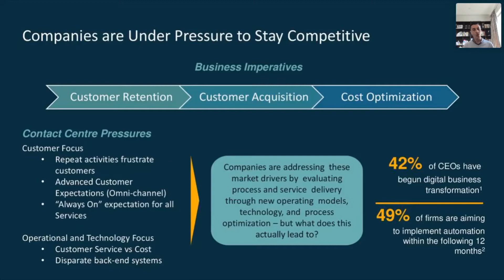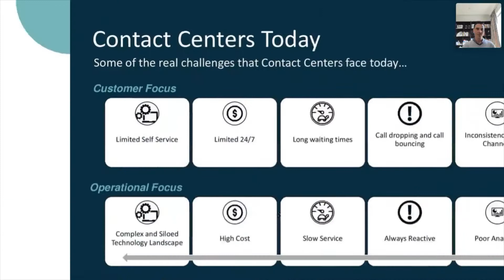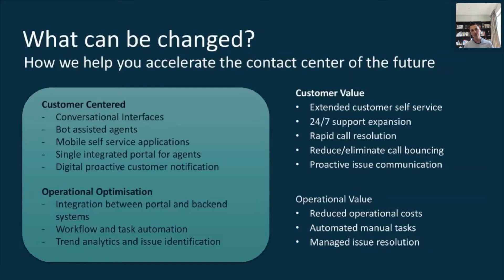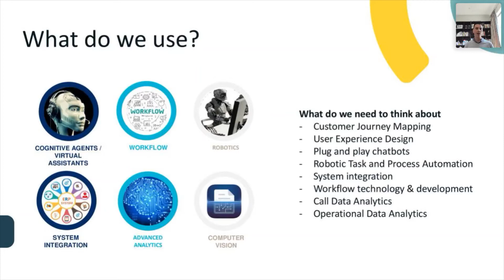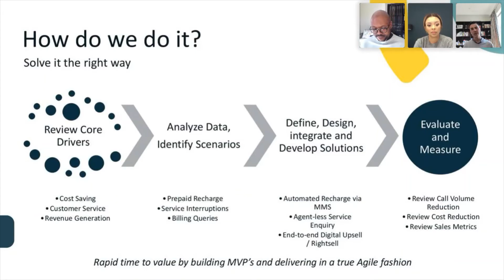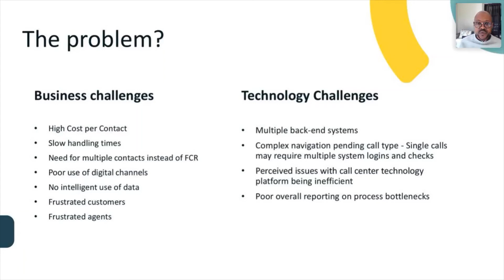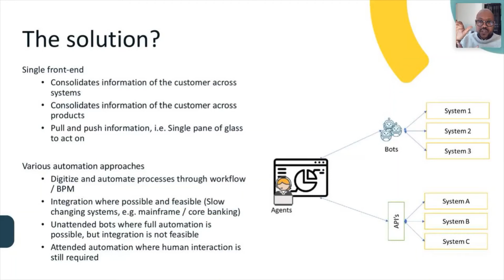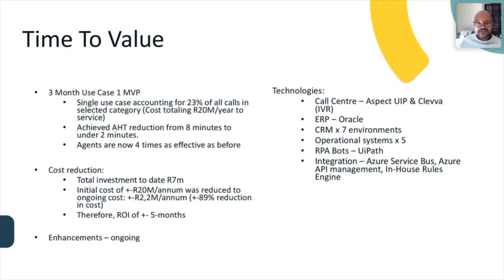How bots are enhancing customer experience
The customer service technology ecosystem has grown increasingly more complex over time, with communication channels ranging from emails and phone calls to social media, web chat, and self-service platforms. This is especially challenging because call centre agents typically face non-consolidated customer service toolkits and a lack of effective cross-channel services in their daily activities.

To download the White Paper "How Bots can ensure customer remains king"